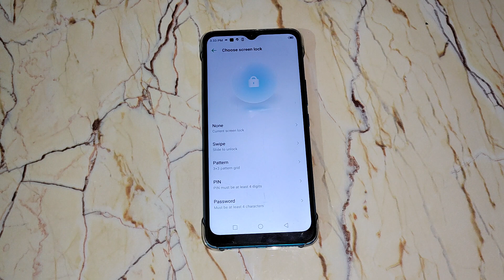How to set pattern password in Infinix Smart Hd, pattern lock mobile setting